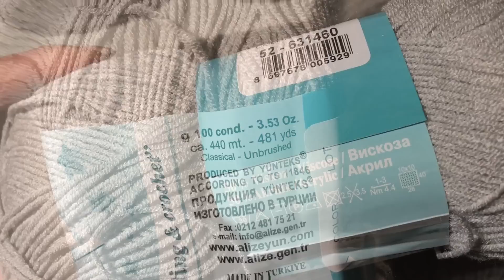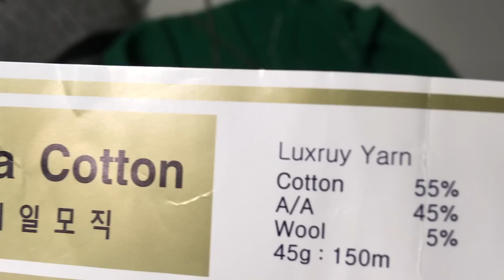Заказ от дочери//Вяжу свитер.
Всем привет!!!Меня зовут Алёна,
начала для дочери свитер,делюсь
с вами началом процесса!!!